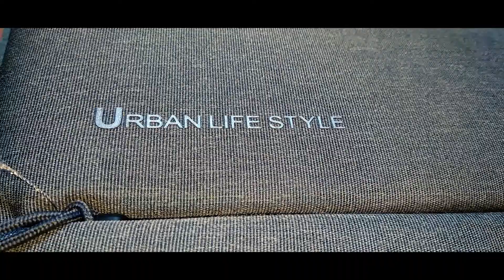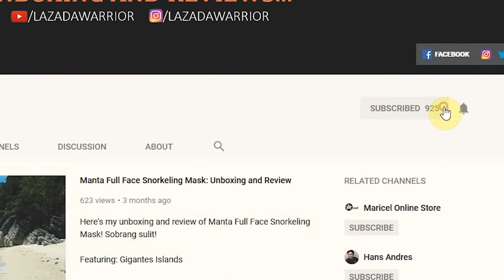Xiaomi Minimalist Backpack Review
Simple pero napakagandang bag! Kung naghahanap ka ng office bag, school bag, o pang-everyday bag, here's the Xioami Mi Minimalist Backpack!